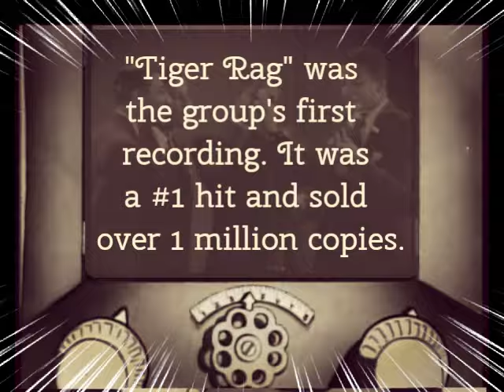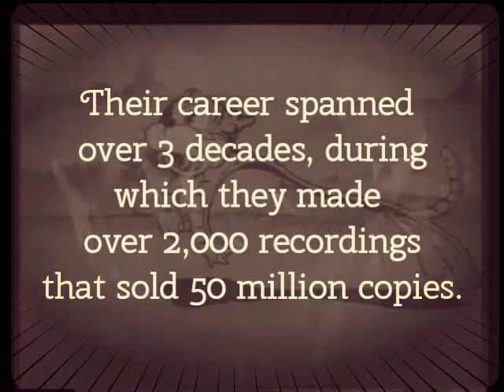Celebrate Black History Month with the amazing Mills Brothers!